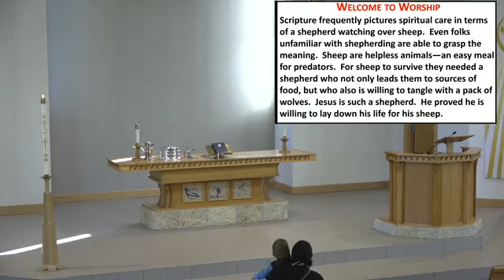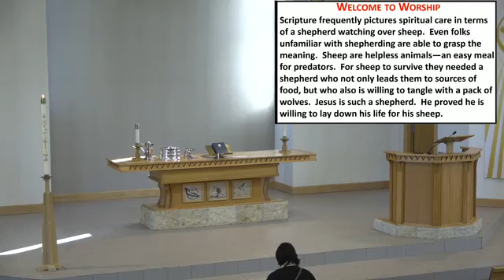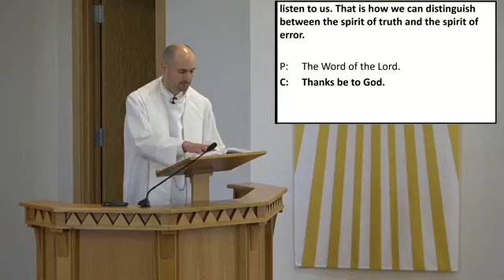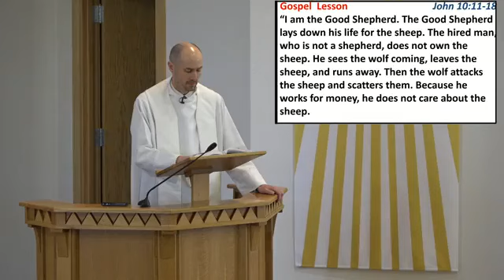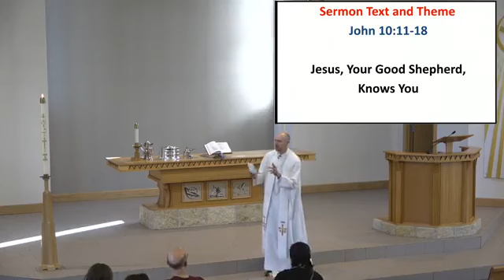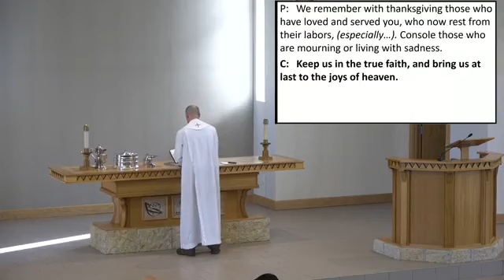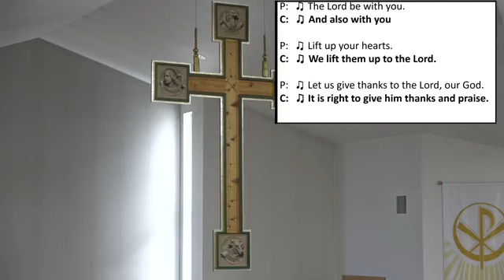Sunday April 21, 2024 Resurrection Reality The Risen Savior Provides Good Sheperding